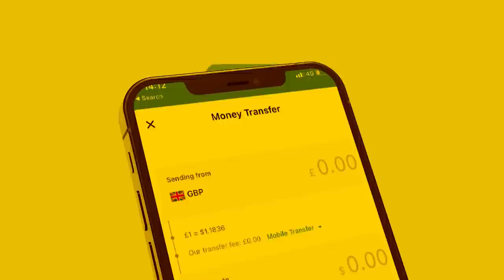Xog Dagaalka Saylici Iyo Saajin oo meel xun gadhay? Mwayne ku xigeenka ayaa la saftay Qaran dumiska?